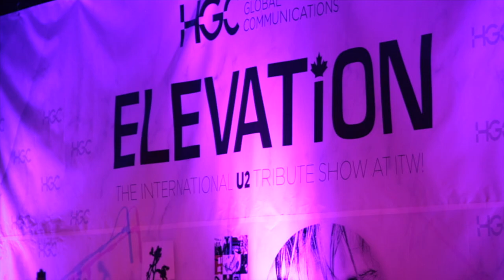HGC @ ITW 2018 | Highlights | Elevation- The International U2 Tribute Show by HGC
Elevation–The International U2 Tribute Show by HGC has been held on 8th May with over 800 partners and customers joining! Thanks for coming to our ITW concert and making it a great success!